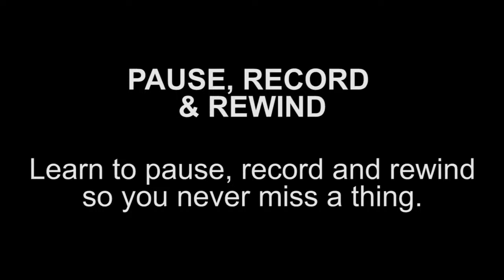HD-FOX T2 - Pause Record & rewind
Learn to pause, record & rewind so you never miss a thing.